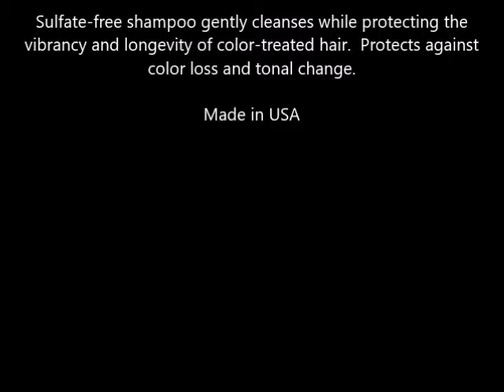Joico Color Endure Shampoo 10 1 fl oz